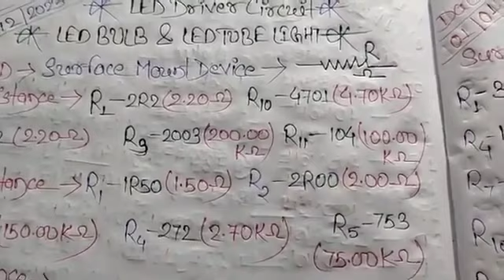SMD RESISTANCE VALUE निकालना सीखे LED DRIVER का LED BULB & LED TUBE LIGHT